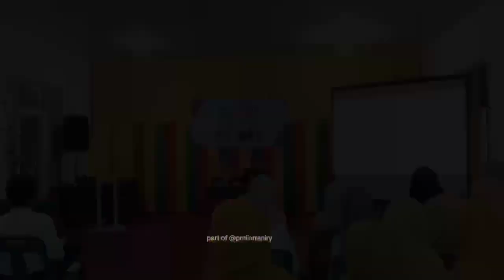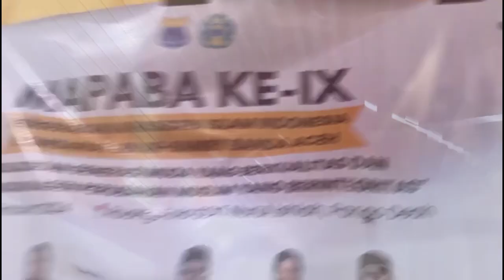MAPABA PK PMII UIN Ar-Raniry ke IX 2024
MAPABA PMII UIN Ar-Raniry ke IX merupakan pengrekrut kader baru di PMII UIN Ar-Raniry Banda Aceh yang ke IX Pengurus Komisariat Pergerakan Mahasiswa IsIam Indonesia (PK PMII) Universitas Islam Negeri Ar-Raniry (UIN Ar-Raniry) melakukan Acara masa penerimaan anggota baru (MAPABA)

Bagi kalian yang mau mengirimkan video tadi, mau upload ke YouTube ThePostStory bisa mengirimkan ke link dibawah ini